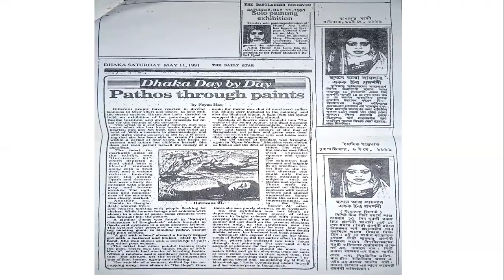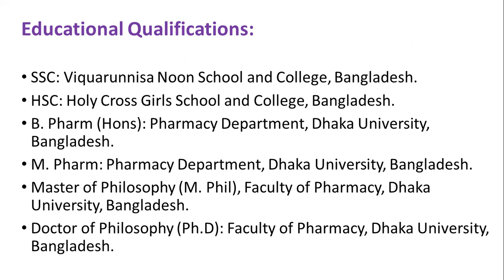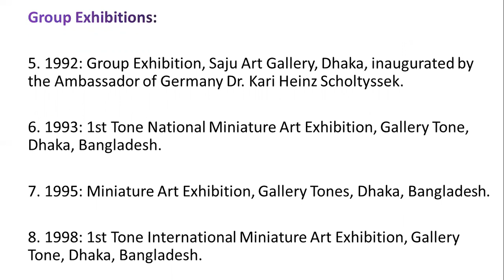Doctorate and Amateur Artist: Dr. Husneara Begum (Laila) Part 1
A few Collections of Copper Beatings